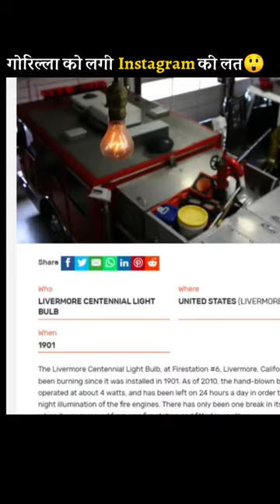गोरिल्ला को लगी Instagram की लत 😲4moreinfo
गोरिल्ला को लगी Instagram की लत 😲